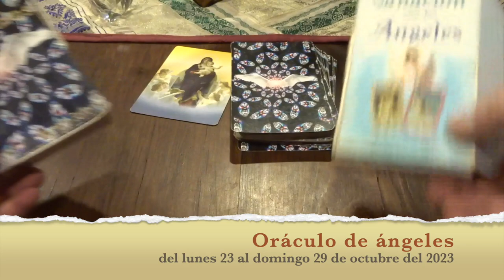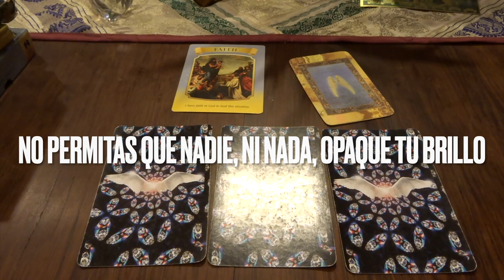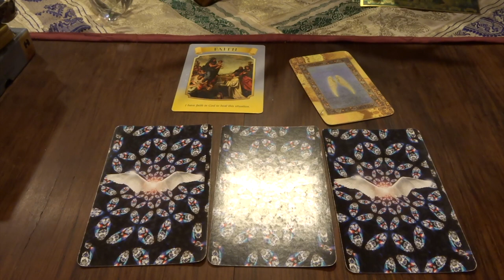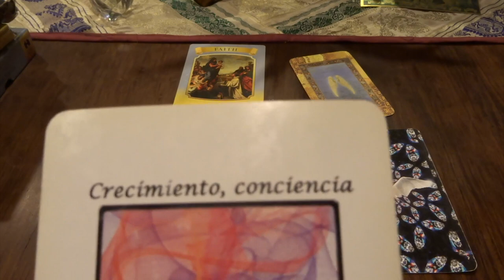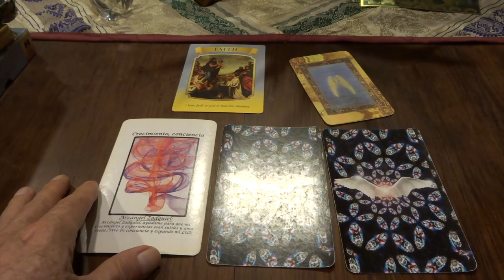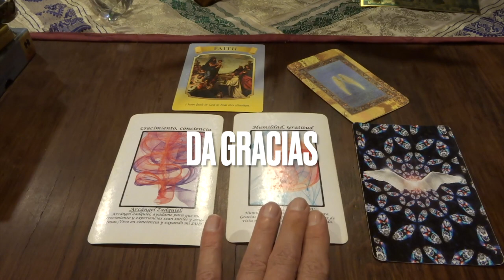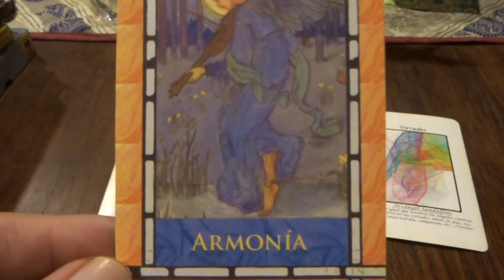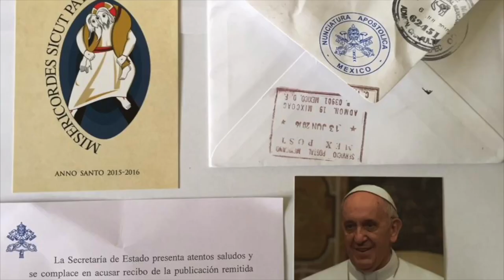Oráculo de ángeles del 23 al 29 de octubre del 2023. / Adamas - BienEstar Holístico canal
Por favor comparte los mensajes de los ángeles de la semana de 23 al 29 de octubre del 2023

ORÁCULO O LECTURA:

Mensaje general de la Virgen María: fe.

Lunes y martes: arcángel  Zadquiel: crecimiento, conciencia.

Miércoles y Jueves: arcángel Sandalfón: humildad, gratitud.

Viernes, sábado y domingo: arcángel Sandalfón: virtudes.

Carta adicional para todos nosotros, en especial, para los que cumplen años o celebran algo: armonía.

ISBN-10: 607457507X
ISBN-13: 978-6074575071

¡ Infinitas GRACIAs !